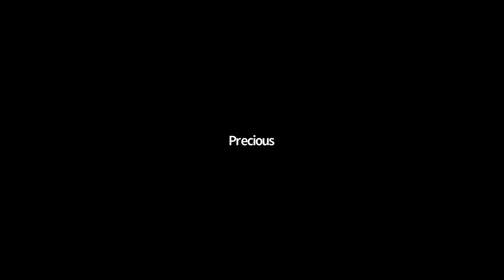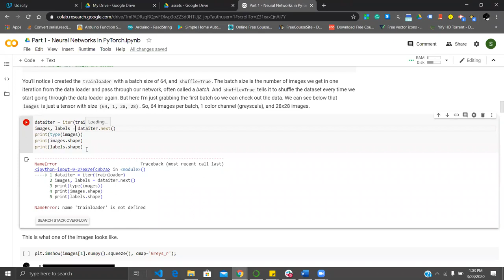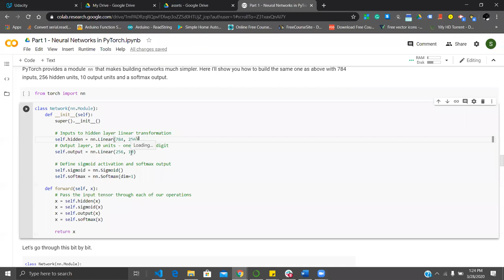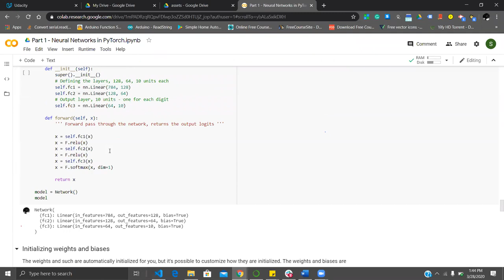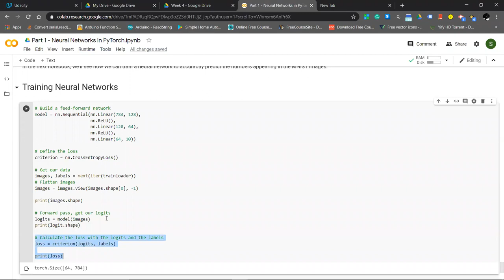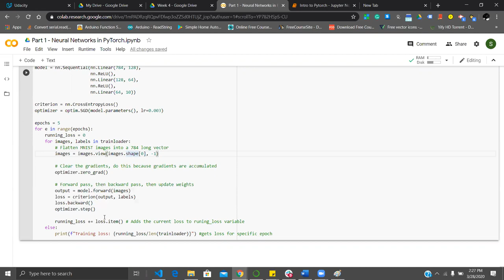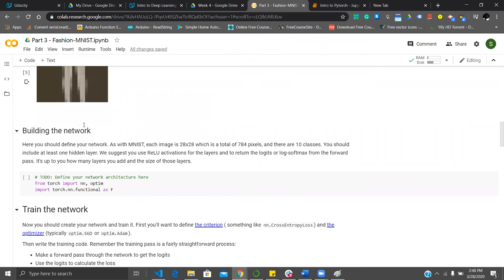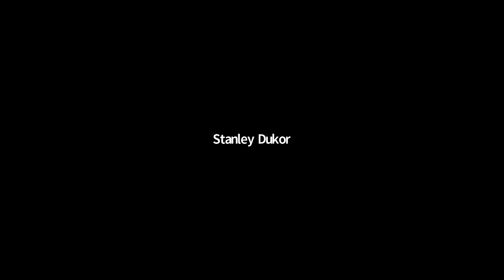DL Week 4: Neural Networks in PyTorch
Neural Networks in Pytorch 11:59

Training Neural Networks 1:26:55

Fashion-MNIST 2:08:33